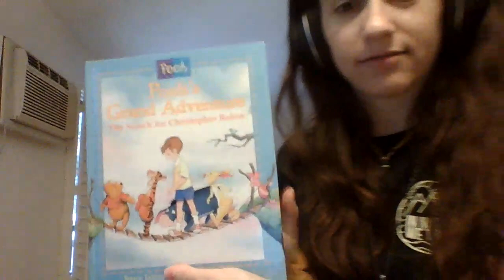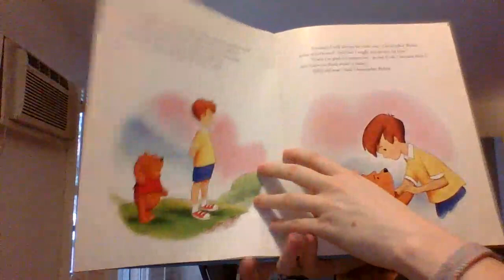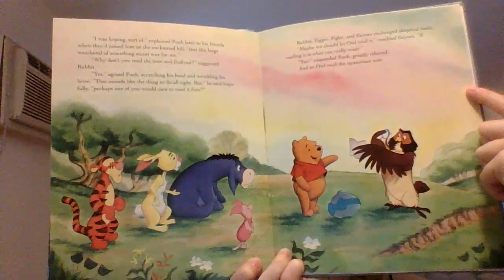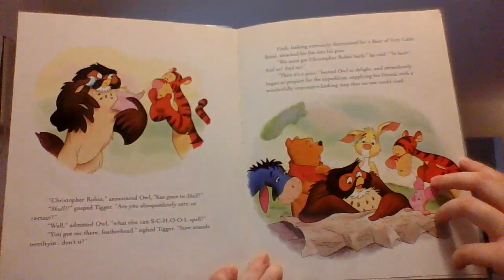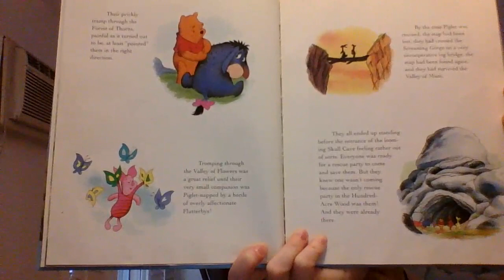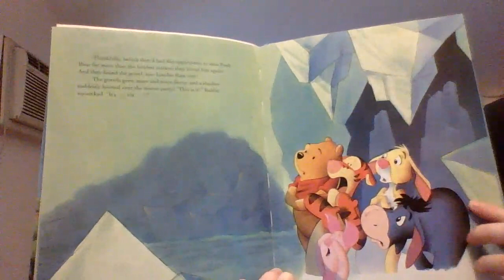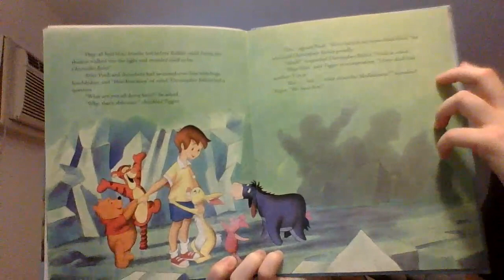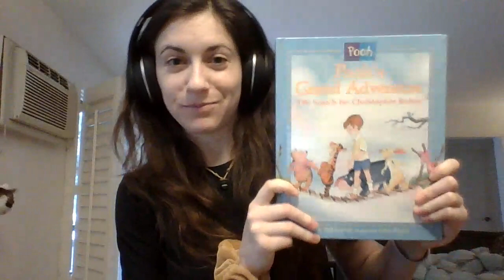Short Story: Pooh's Grand Adventure: The Search for Christopher Robin